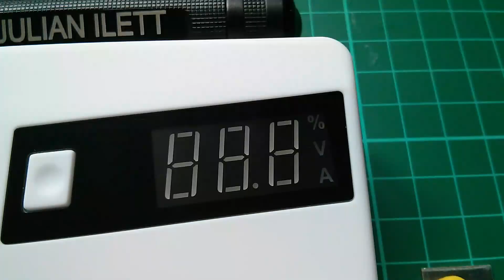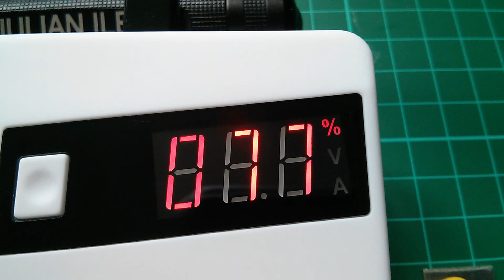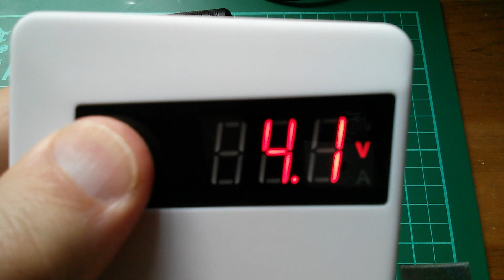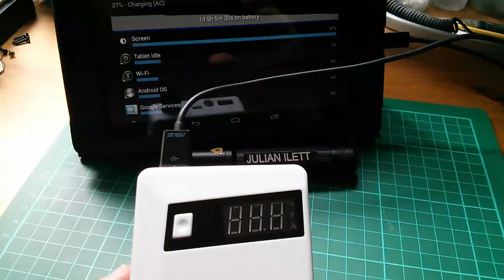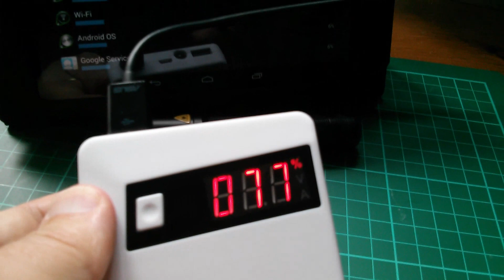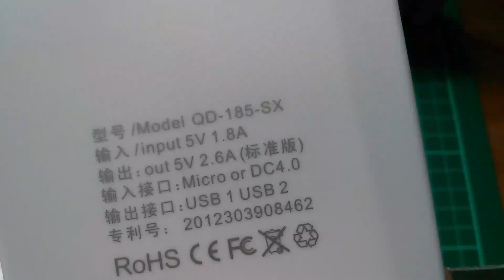Review: 5-Cell 18650 USB Mobile Power Bank (see update)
IMPORTANT
See the update to this review There's a problem with this powerbank - RIPPLE. And I mean ridiculous amounts of ripple at a ridiculous frequency. I cant be sure if it's a fundamental problem with the design or just the unit I bought.

Ultra-compact, light weight, high capacity mobile power bank which also works as a battery charger. Sensible user interface, competent electronics, no gimmicks.

5x 18650 Battery Dual USB LCD Backup Display Mobile Charger Power Bank LED